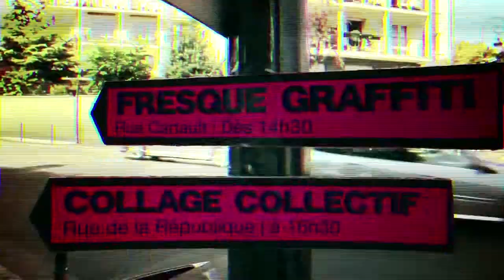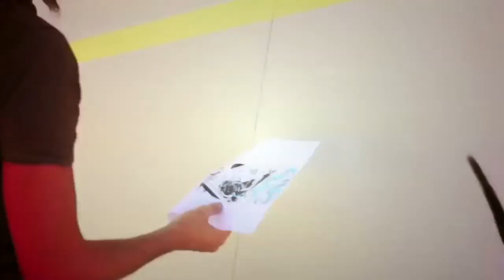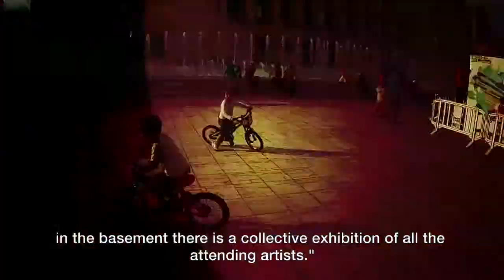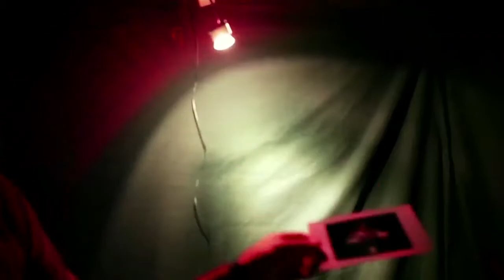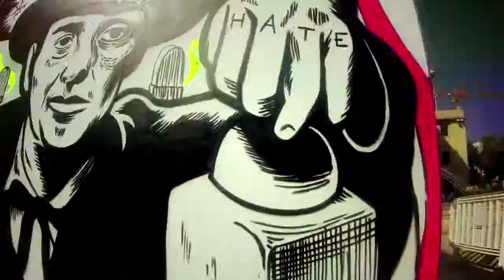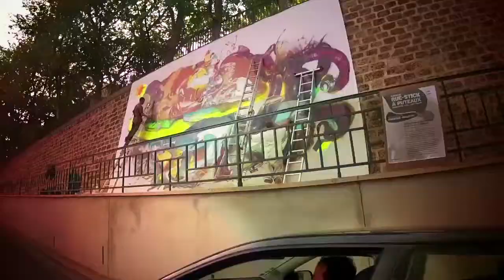Festival RUE-STICK Puteaux 2012